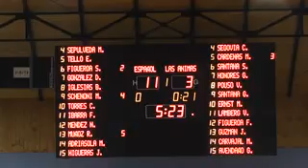Balanceo Pelotas Osorno Cero 27 12 2014 Parte 4